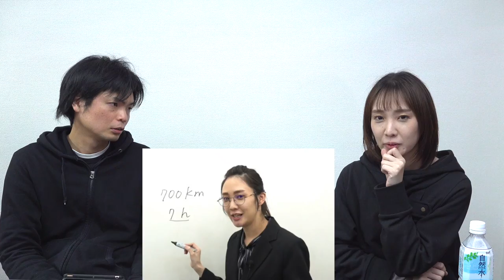飯泉摩美先生1問1答【微積は使うべき？好きな分野は？】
ただよび物理講師の飯泉先生に来たさまざまな質問に答えてもらいました。

(飯泉先生のチャンネルで答えてもらえるかも)